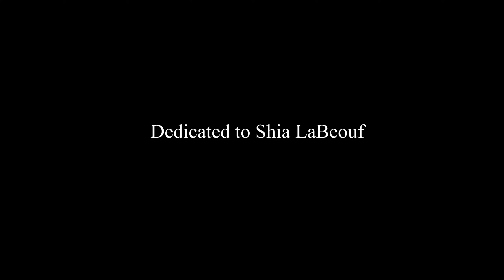D-Day Armoured Support.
Thanks to Brad Pitt for lending me his CD.